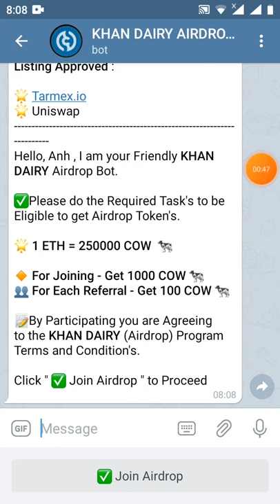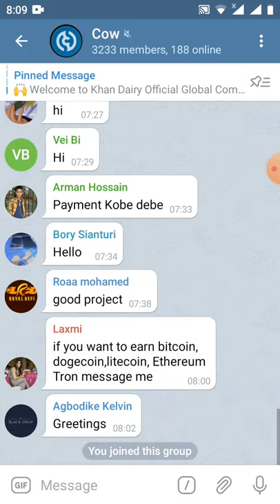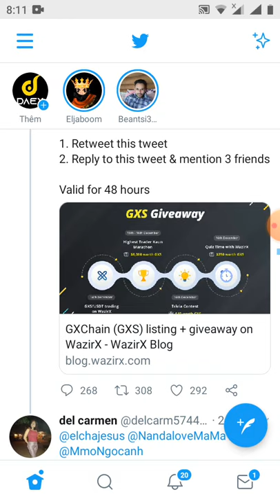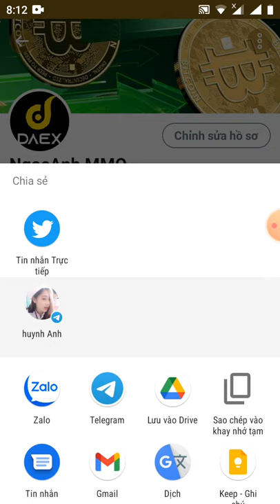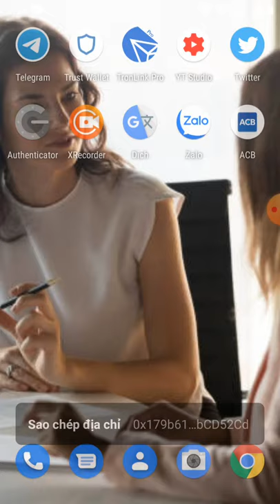HD nhận1000 COW (dự án sẽ lít sàn uniswap)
📊 Joining Balance : 1000 COW 🐄

📊 Referral Balance : 0 COW 🐄

👬 Referrals: 0

💳 ERC20 wallet : 0x179b61b57dB7FdA279c1FBBa2CF6283e9bCD52Cd

If your submitted Data Wrongly then you can Restart the Bot and Resubmit the Data Again by Clicking /start before Airdrop End.